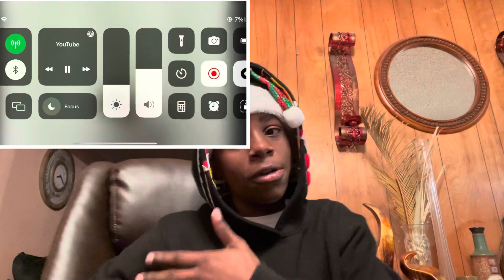STORY TIME ON HOW I BECAME A BADKID ( VLOGMAS DAY SIX )